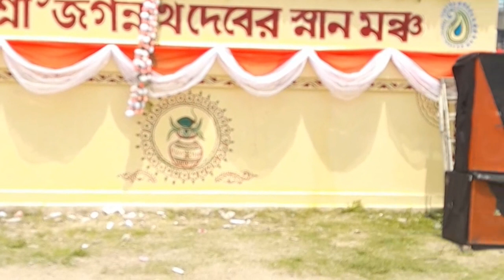প্রভু জগন্নাথ দেবের স্নানযাত্রা উৎসব মাহেশ শ্রীরামপুর হুগলি জেলা।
আনুমানিক ৬০০ বছরে বেশি পুরানো মাহেশের প্রভু জগন্নাথ দেবের  স্নানযাত্রা উৎসব। মাহেশ শ্রীরামপুর    স্নান পিরি মাঠে উদযাপিত হল।